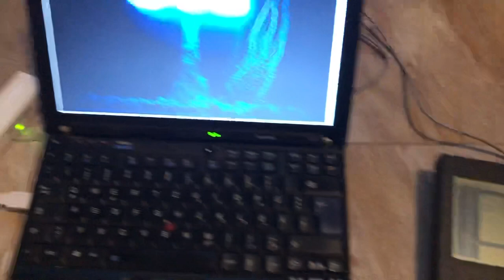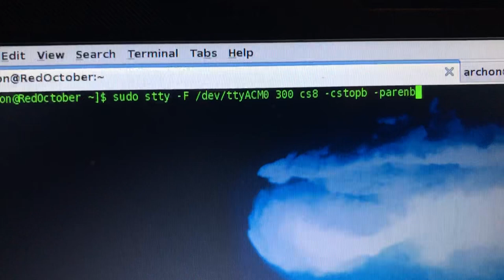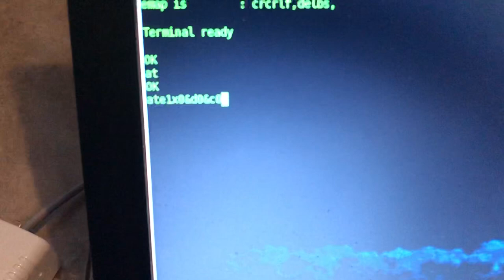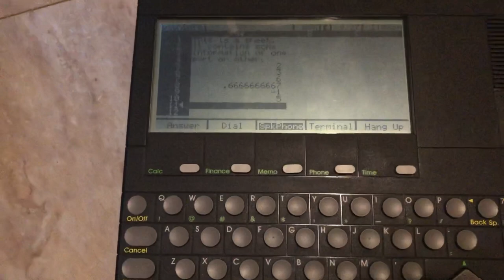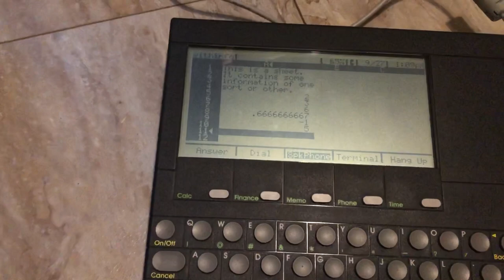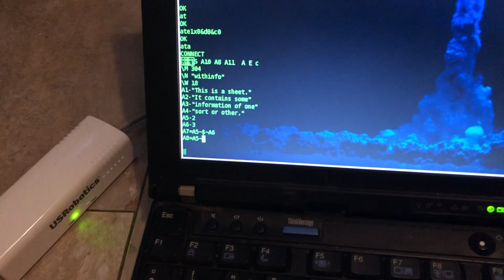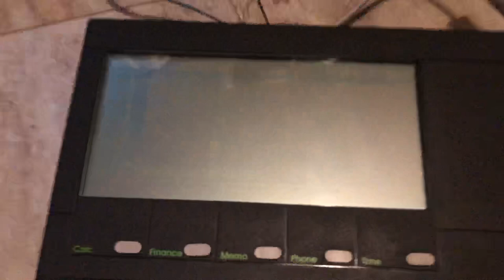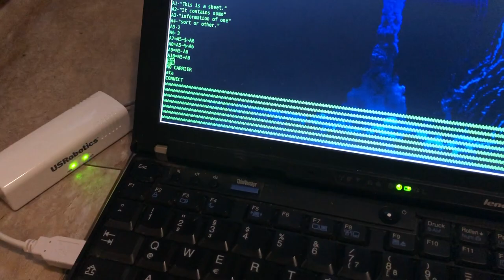Convergent Technologies Workslate WK-100 (1984) to Linux data transfer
Transferring a spreadsheet from the Convergent Technologies Workslate WK-100 from 1984 to modern Linux' picocom over a 300 baud modem, with whistling to trigger the transfer. In picocom ATE1X0&D0&C0, then ATA, and on the WK-100, first SpeakerPhone, then whistle, then wait for modem reply, then Terminal. Select Send and Do It. HAVE FUN! 😁